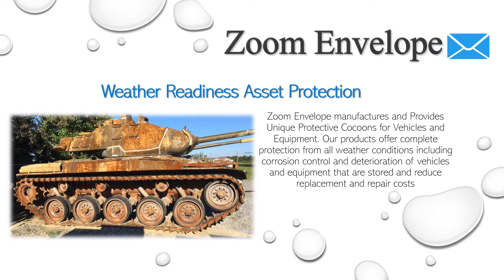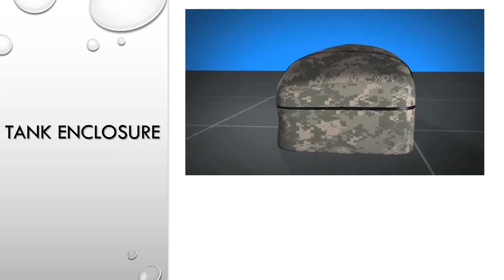Zoom Envelope Military Equipment Protection